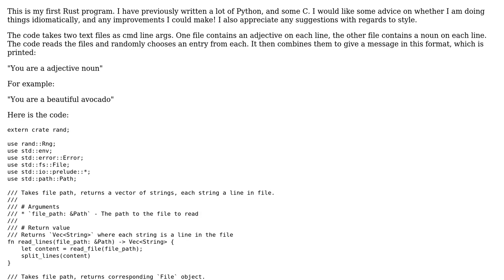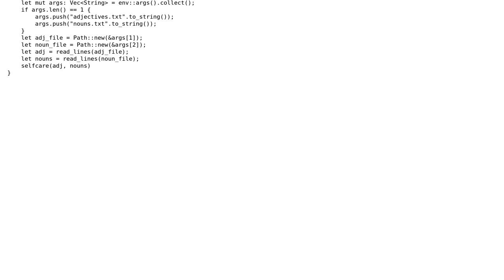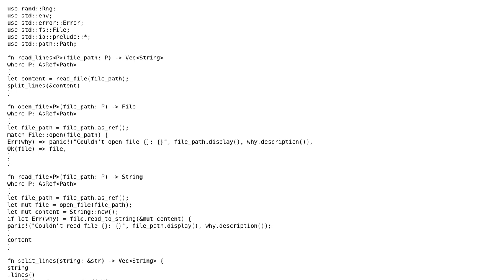Code Review: Randomly selecting an adjective and noun, combining them into a message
With thanks & praise to God, and with thanks to the many people who have made this project possible! | Content (except music & images) licensed under CC BY-SA | Music | Images & others | With thanks to user Shepmaster user lochsh user 200_success and the Stack Exchange Network Trademarks are property of their respective owners. You are responsible for your own actions.